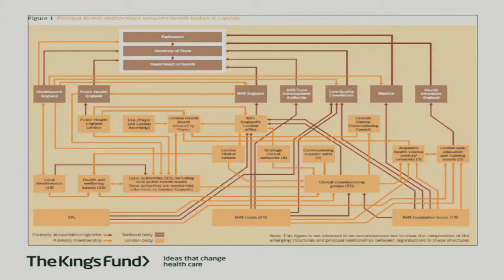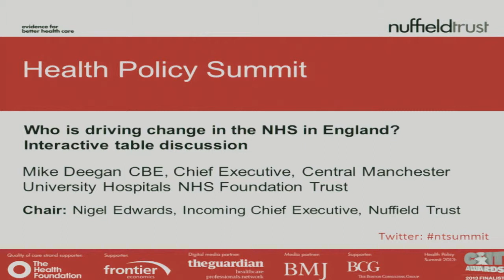Health Policy Summit 2014: Mike Deegan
| In this video of live stream footage from the Health Policy Summit 2014, Mike Deegan CBE, Chief Executive, Central Manchester University Hospitals Foundation Trust, explores the question: who is driving change in the NHS? The session was chaired by Nuffield Trust incoming Chief Executive Nigel Edwards.

The 2014 Summit aimed to provide a forum for health care experts to question key issues for the health and social care system, including: quality of care, living with less, and changing the delivery of care services.